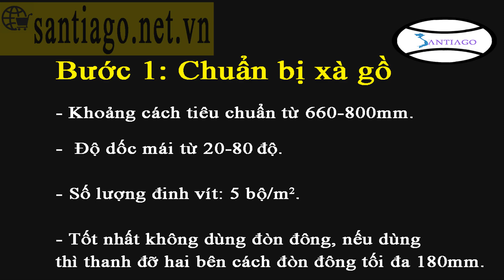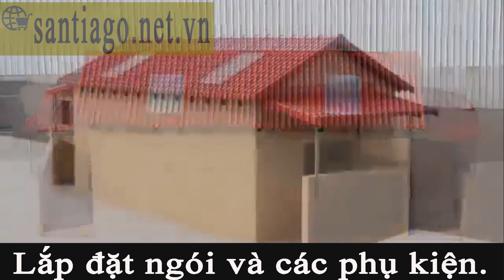Hướng Dẫn Từng Bước Để Lợp Ngói Nhựa PVC/ASA & Phụ Kiện Chi Tiết Nhất.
Cách lắp đặt, lợp, thi công ngói nhựa pvc/asa được chúng tôi thực hiện thực tế tại công trình.
Để thi công đạt chất lượng, các bạn chú ý các điểm sau:
- Khoảng cách thanh đỡ từ 660-800mm.
- Độ dốc của mái từ 20-80 độ C.
- Nhiệt độ bên trong công trình nhỏ hơn 60 độ C.
- Nên đi trên thanh đỡ hoặc tấm ván gỗ.
- Số lượng đinh vít do nhà sản xuất khuyến nghị: 5 bộ/m.

CÔNG TY TNHH TÔN NGÓI NHỰA SANTIAGO
- Nhà máy:
+ Nhà máy 1: Hòa Khánh Đông, Đức Hòa, Long An.
+ Nhà máy 2: An Tây, Bến Cát, Bình Dương.

- Văn phòng giao dịch :
+ Miền Nam: 27 Lê Đức Thọ, Quận Gò Vấp, Tp Hồ Chí Minh.
+ Miền Trung:  Tầng 1, 39 Đỗ Nhuận, Quận Liên Chiểu, Tp Đà Nẵng.
+ Miền Bắc: 26 Liễu Giai, Quận Ba Đình, Tp Hà Nội.

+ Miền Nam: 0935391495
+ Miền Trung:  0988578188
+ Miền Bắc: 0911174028